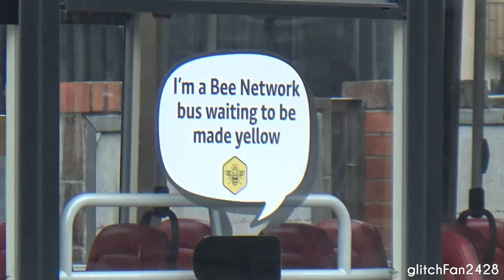🐝 BEE NETWORK 🐝 FIRST DAY IN MANCHESTER (new franchising model)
Maxson Goh Films an overview of the first day of the new Bee Network bus franchising model which sees buses in Greater Manchester under public control for the first time since deregulation in 1986.

This is also the revenue service debut of several 73 plated BYD D8UR-DD ADL Enviro400EV fully electric buses. Other secondhand buses can also be seen refurbished into the Bee Network specification, or simply pasted with Bee Network sticers for the time being.

A new unified yellow colour scheme was chosen and will be gradually applied to all buses in Greater Manchester. This system is similar to the ones in London and Singapore, a country in South East Asia.

The buses in the video are operated by Go North West (yes even the Diamond Enviro 200 on the 10), and the vintage bus is a 1951 Crossley DD42/7 (Stockport Corporation 321 EDB575), part of the collection at the Museum of Transport, Greater Manchester.